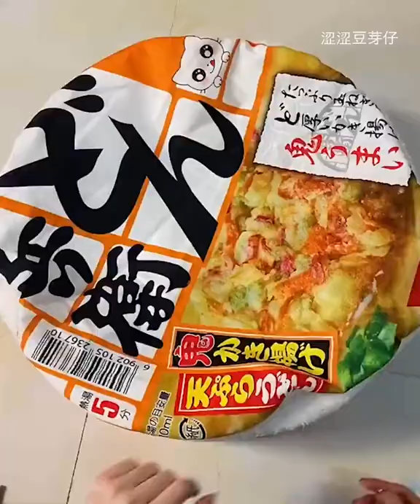Cat | Cats | Meows Lovers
Cats Lovers | Meows Lovers | Cats | Meows | Cats Shorts